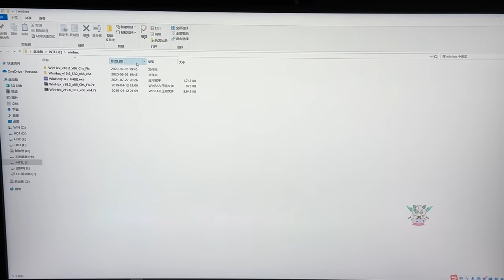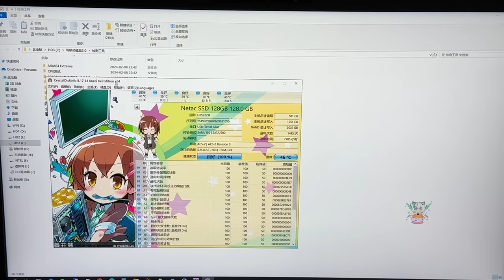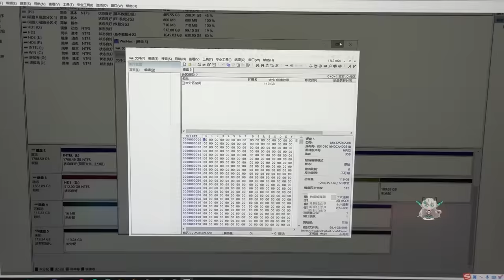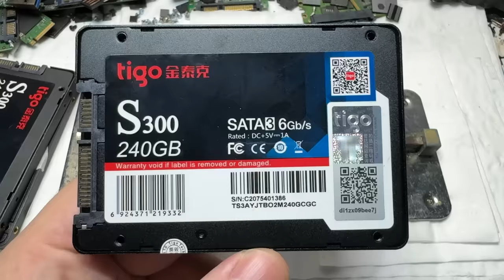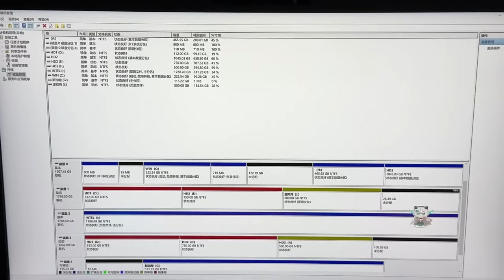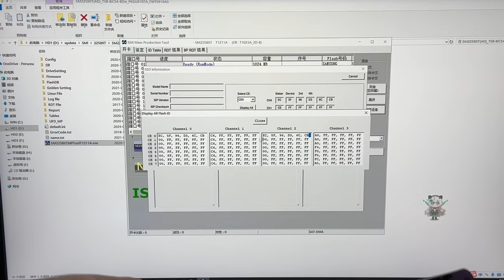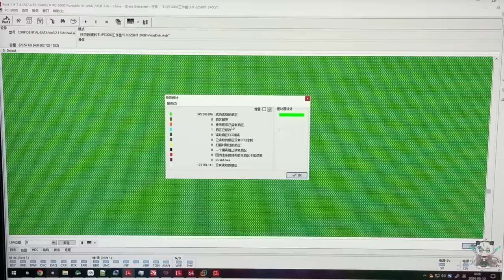看看二三线杂牌固态里面都用了什么芯片